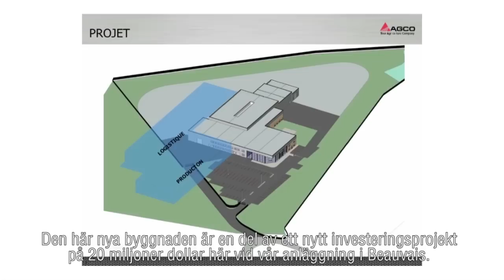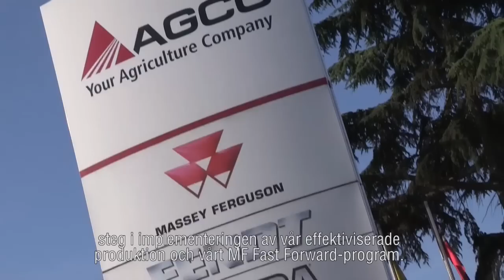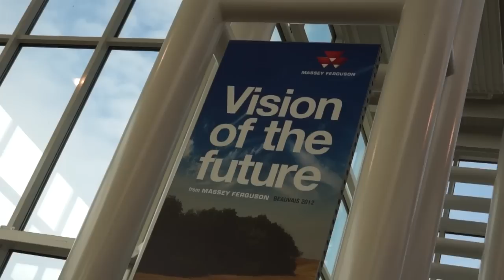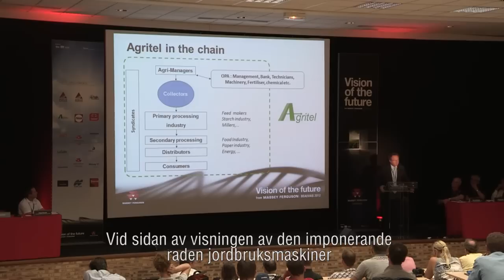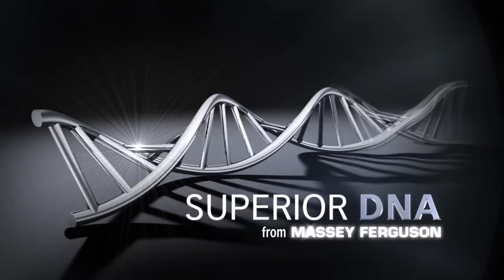Richard Markwell sammanfattar 2012 för Massey Ferguson (Svenska)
Richard Markwell, Vice-President och Verkställande Direktör i Europa, Afrika och Mellan-Östern för Massey Ferguson, ger en tillbakablick på utvecklingen av Massey Ferguson under 2012 men också en bild av de ytterligare investeringar och utvecklingen av varumärket och dess produkter som kommer under 2013. Inspelat på den nya monterings- och utbildningscentrat Beauvais 2 i Frankrike